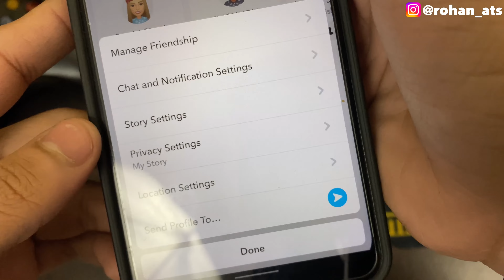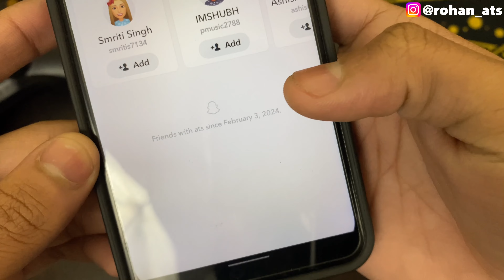Hide Snapchat Story From Someone | Snapchat Story Hide Kaise Kare | Hide Snap Story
In this video I’m gonna tell you about that how to hide someone on snapchat story, hide snapchat story, snapchat story kaise hide kare.